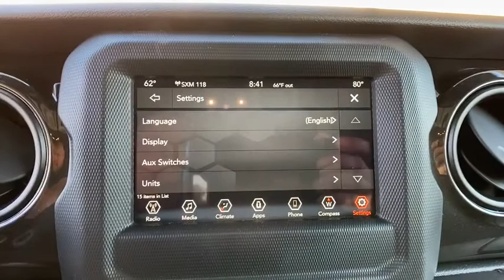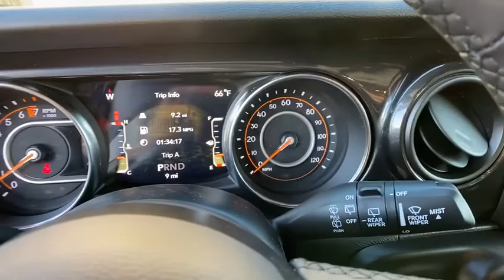2020 Jeep Wrangler Unlimited Orlando, Deltona, Sanford, Oviedo, Winter Park, FL W260218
2020 Jeep Wrangler Unlimited
2020 Jeep Wrangler Unlimited Sport Altitude - Stock#: W260218 - VIN#: 1C4HJXDG7LW260218

TRAILER TOW & HD ELECTRICAL GROUP  -inc: Class II Receiver Hitch  700 Amp Maintenance Free Battery  7 & 4 Pin Wiring Harness  240 Amp Alternator  Auxiliary Switches,GOOGLE ANDROID AUTO,GRANITE CRYSTAL METALLIC CLEARCOAT,SAFETY GROUP  -inc: ParkSense Rear Park Assist System  Blind Spot & Cross Path Detection  LED Taillamps  Injection Molded Black Rear Bumper,APPLE CARPLAY,TRANSMISSION: 8-SPEED AUTOMATIC (850RE)  -inc: TIP Start  Dana M200 Rear Axle  Hill Descent Control,MANUFACTURER'S STATEMENT OF ORIGIN,RADIO: UCONNECT 4 W/7 DISPLAY,TECHNOLOGY GROUP  -inc: Google Android Auto  Cluster 7.0 TFT Color Display  SiriusXM Satellite Radio  1-Year SiriusXM Radio Service  USB Host Flip  Integrated Center Stack Radio  7.0 Touchscreen Display  Air Conditioning w/Auto Temp Control  Radio: Uconnect 4 w/7 Display  Apple CarPlay  Air Filtering  GPS Antenna Input,QUICK ORDER PACKAGE 24L ALTITUDE  -inc: Engine: 3.6L V6 24V VVT UPG I w/ESS  Transmission: 8-Speed Automatic (850RE)  Speed Sensitive Power Locks  Freedom Panel Storage Bag  Rear Window Defroster  Rear Window Wiper/Washer  No Soft Top  Anti-Lock 4-Wheel Disc HD Brakes  Automatic Headlamps  Leather Wrapped Steering Wheel  Altitude Package  Front 1-Touch Down Power Windows  Body Color Grille w/Gloss Black  Power Heated Mirrors  Wrangler Decal  Black Interior Accents  Wizard Black Instrument Panel Bezels  Matte Black Jeep Badge  Security Alarm  Bridgestone Brand Tires  Remote Keyless Entry  Sun Visors w/Illuminated Vanity Mirrors,ENGINE: 3.6L V6 24V VVT UPG I W/ESS  (STD),SIRIUSXM SATELLITE RADIO  -inc: 1-Year SiriusXM Radio Service,LED HEADLAMP & FOG LAMP GROUP  -inc: Front LED Fog Lamps  LED Reflector Headlamps,ANTI-SPIN DIFFERENTIAL REAR AXLE  -inc: Bridgestone Brand Tires,BLACK  CLOTH LOW-BACK BUCKET SEATS,ALPINE PREMIUM AUDIO SYSTEM  -inc: 220 Amp Alternator,3.45 REAR AXLE RATIO  (STD),ADVANCED SAFETY GROUP  -inc: Advanced Brake Assist  Full Speed Forward Collision Warning Plus,Four Wheel Drive,Power Steering,Brake Assist,Brake Actuated Limited Slip Differential,Aluminum Wheels,Tires - Front All-Season,Tires - Rear All-Season,Conventional Spare Tire,Rear Defrost,Targa Roof,Convertible Hardtop,Tow Hooks,Tow Hooks,Intermittent Wipers,Variable Speed Intermittent Wipers,Privacy Glass,Rollover Protection Bars,Fog Lamps,AM/FM Stereo,Bluetooth Connection,MP3 Player,Steering Wheel Audio Controls,Auxiliary Audio Input,Driver Adjustable Lumbar,Driver Adjustable Lumbar,Pass-Through Rear Seat,Rear Bench Seat,Adjustable Steering Wheel,Trip Computer,Keyless Start,Cruise Control,A/C,Cloth Seats,Bucket Seats,Floor Mats,Bluetooth Connection,Trip Computer,Engine Immobilizer,Traction Control,Stability Control,Traction Control,Front Side Air Bag,Tire Pressure Monitor,Driver Air Bag,Passenger Air Bag,Passenger Air Bag Sensor,Child Safety Locks,Back-Up Camera